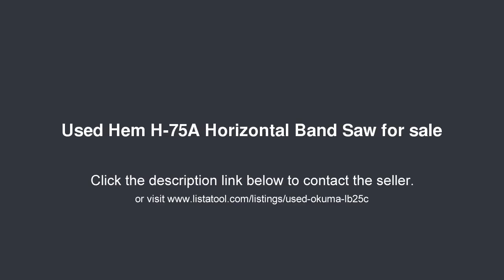Hem H-75A Horizontal Band Saw